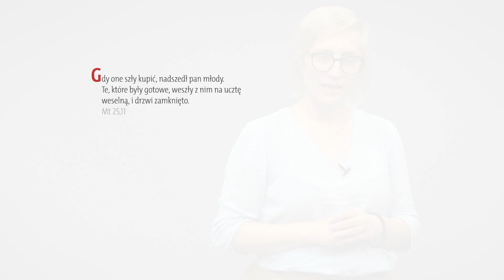Ewangelia z komentarzem. Tracimy czas na małe sprawy, ignorując to, co ważne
Ewangelia na 9 sierpnia. Rozważa Judyta Syrek.